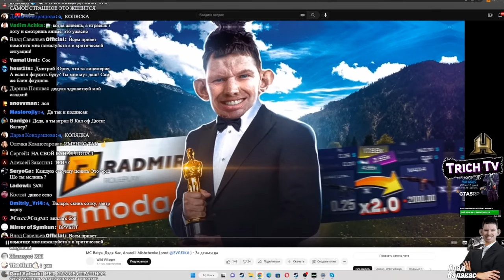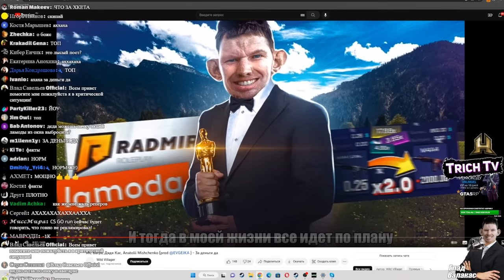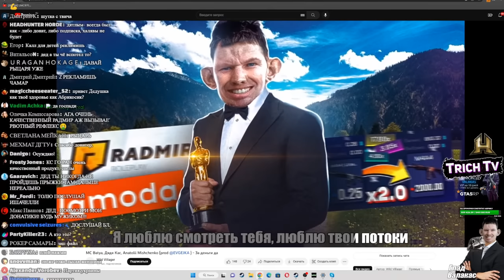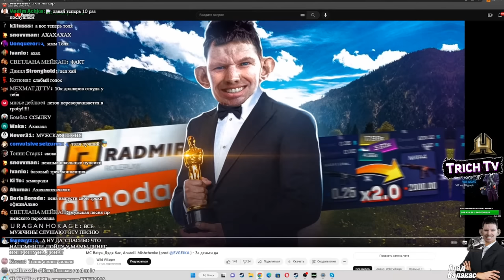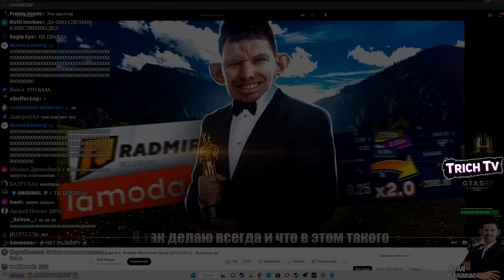Реакция на новый ПОПУСК от Бати и компании